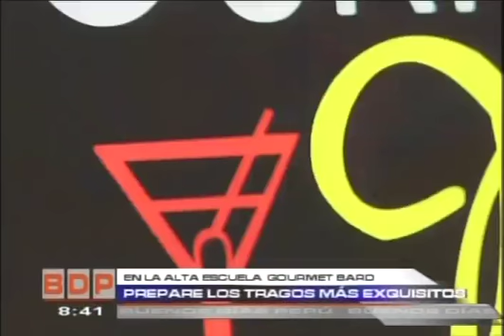GOURMET BAR EN BUENOS DIAS PERU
encaprichado, gourmet bar, buenos dias peru,